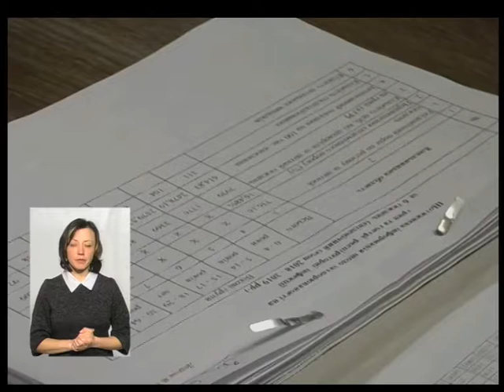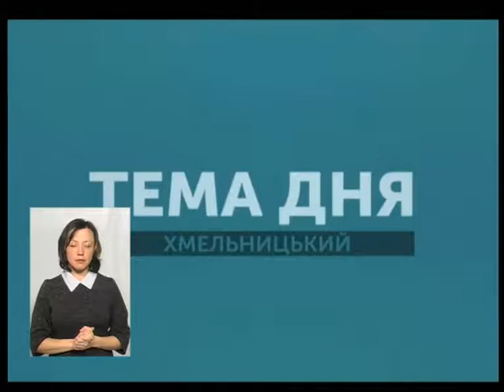Тема дня. Як вберегтися від «зимових» інфекцій?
У Хмельницькому сьогодні на карантин закрили 10 шкіл ще 7 - закриють на карантин 14 лютого. Все через поширення захворюваності учнів на грип та ГРВІ. Станом на 12 лютого понад 6 тисяч учнів Хмельницького не прийшли на уроки. Загалом, в області на карантині 21 один навчальний заклад. Найбільше у Полонській ОТГ- 14. По одному у Летичівській, Чемеровецькій громадах та Деражнянському районі. У місті Нетішин 4 школи не працюють вже другий тиждень. Чим загрожують та як вберегтися від цьогорічного спалаху «зимових» інфекцій? І що робити, якщо вірус вас не оминув, аби не отримати ускладнень? Про це говорили сьогодні в прямому ефірі «Тема дня» на «Поділля-центр»